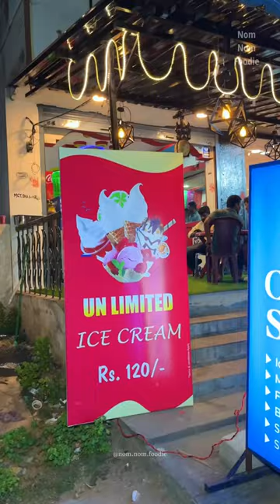Unlimited Icecream for just ₹120 | Nom Nom Foodie